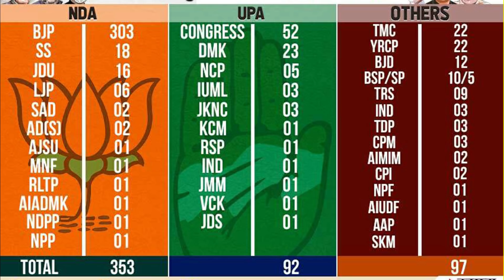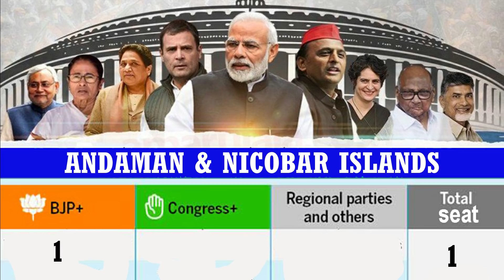who will win 2024 election in india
2024 lok sabha exit poll

2024 lok sabha exit poll

2024 lok sabha exit poll